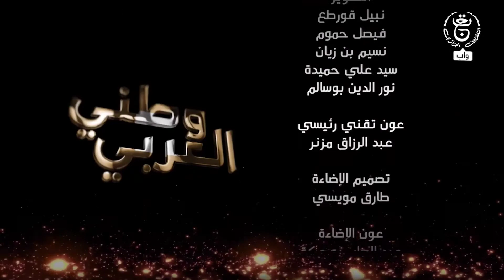محمد العمراوي Mohamed lamraoui . أواه يالزمان و فلسطين 28 أفريل 2022